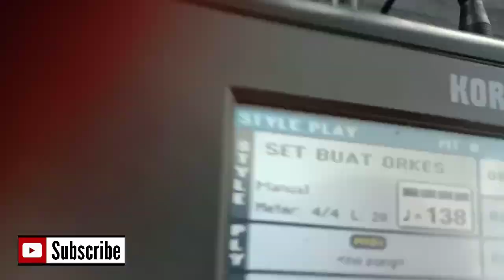Mas gun dan cak tembel nasibe podo...